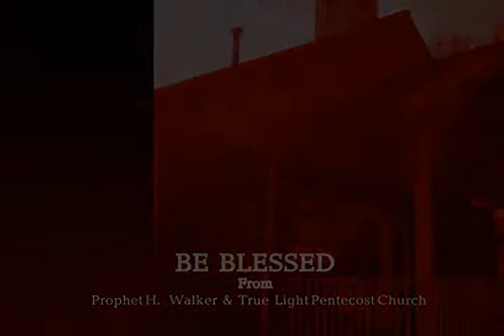Prophet H. Walker - Spiritual Knowledge (MUST SEE!!)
MUST SEE!! teaching from Prophet Walker concerning receiving the knowledge of God.

Amen.